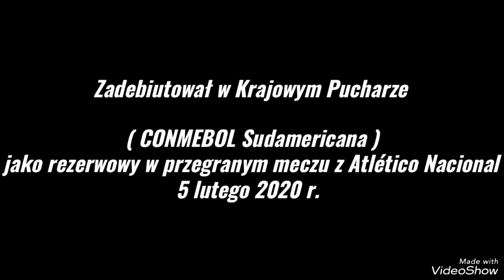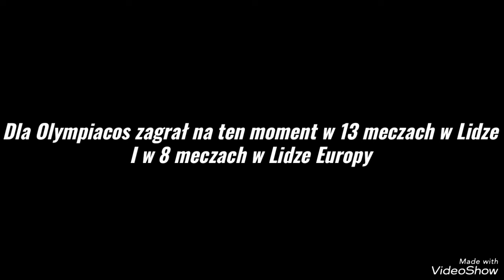Santiago Hezze - Ciekawostki * NOWY REPREZENTANT POLSKI ? *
Fragmenty utworów, zdjęć należą do ich prawnych właścicieli i zostały wykorzystanie wg prawa cytatu (art.29. 1 ustawy o prawie autorskim i prawach pokrewnych)